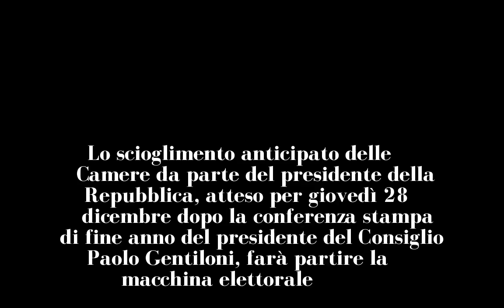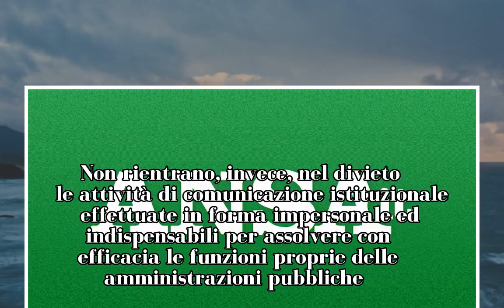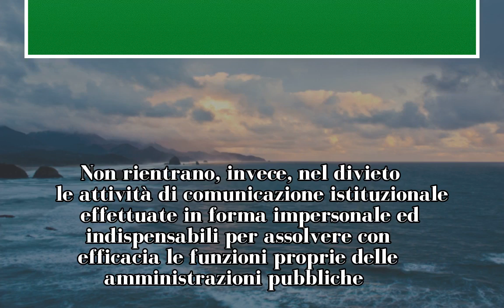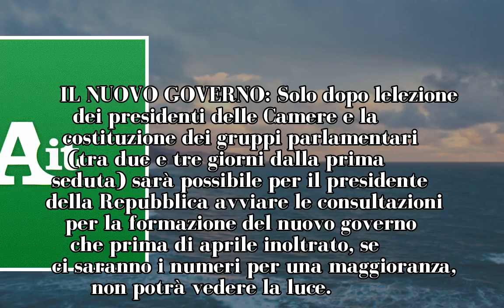Timing verso le elezioni, data più probabile 4 marzo